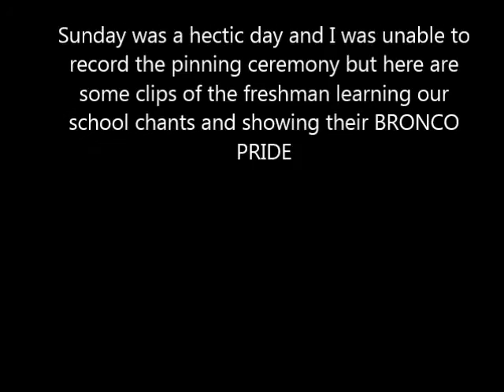My OL Experience/FSU Spirit Night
I tried to get it as short as I could, but I had a lot of footage ! I may post the full performance of each organization at a later date. However I hope you enjoy watching this Vlog and seeing how my senior year is starting out.!